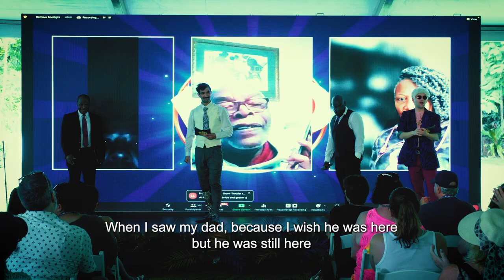OUR FIRST WEDDING!!!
We did WHAT???

That’s right, Bingo Blitz has officially hosted our FIRST. WEDDING. EVER!

We were so touched when asked to help make Bianca’s dreams come true, and it was a blast!

Congratulations to the happy couple and their loved ones, may your life together feel like a BINGO!